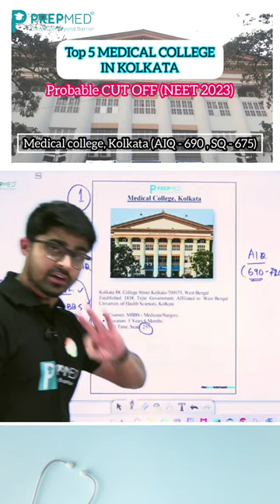Top 5 medical colleges in Kolkata🤩| Category wise Cut OFF Marks ✅| by Dr. Debajyoti Kar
PrepMed® comes up with a new series of QnA sessions. Regular videos will be posted on important NEET topics.
Comment which topic you want next.

MUST READ

At PrepMed®, we believe in taking early initiatives to reap early benefits and therefore we support students from very early phases in their education. Our courses start from students studying in class VII and go up till class XII appearing/passed.
Our courses are mainly divided into two divisions namely
             Medical and Foundation.

Why PrepMed®?

You can also enroll for PrepMed® and utilise the host of benefits it provides :

1. Learn from Doctors and Engineers

2. Real-time interactions with teachers - limited students

3. One Subscriptions Unlimited Facilities
4. Personal Mentorship and Orientation

TAGS
NEET and NEET_Foundation.